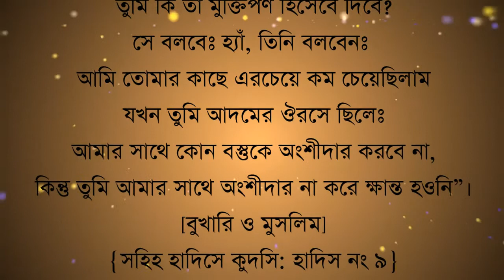সহিহ হাদিসে কুদসি - হাদিস নং ৯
আনাস ইব্‌ন মালেক (রাঃ) থেকে বর্ণিতঃ

নবী (সাল্লাল্লাহু ‘আলাইহি ওয়া সাল্লাম) বলেছেনঃ “আল্লাহ তা‘আলা জাহান্নামীদের সবচেয়ে হালকা আযাবের ব্যক্তিকে কিয়ামতের দিন বলবেনঃ তোমার জন্য যদি দুনিয়াতে যা রয়েছে সব হয় তুমি কি তা মুক্তিপণ হিসেবে দিবে? সে বলবেঃ হ্যাঁ, তিনি বলবেনঃ আমি তোমার কাছে এরচেয়ে কম চেয়েছিলাম যখন তুমি আদমের ঔরসে ছিলেঃ আমার সাথে কোন বস্তুকে অংশীদার করবে না, কিন্তু তুমি আমার সাথে অংশীদার না করে ক্ষান্ত হওনি”। [বুখারি ও মুসলিম]